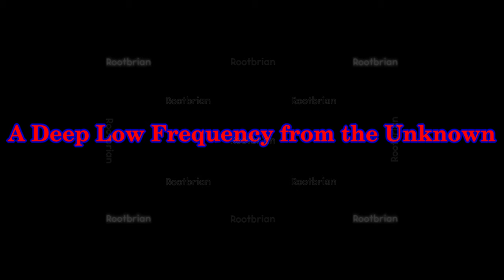A Deep Low Frequency from the Unknown (Soundtrack)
Stereo headphones are strongly recommended when listening.